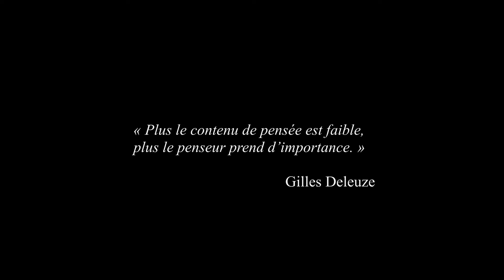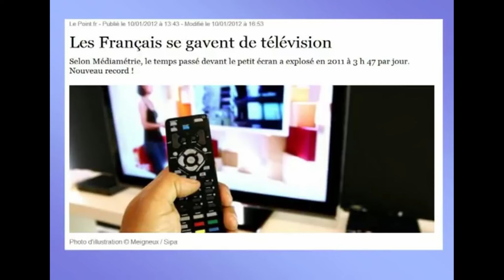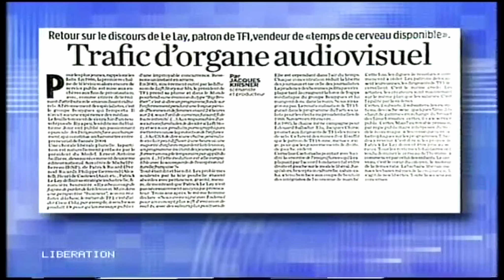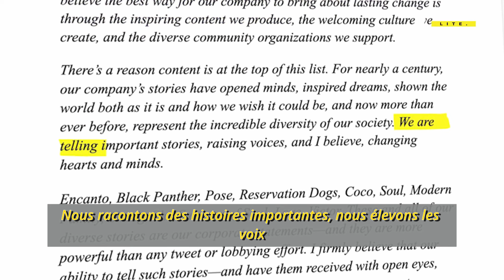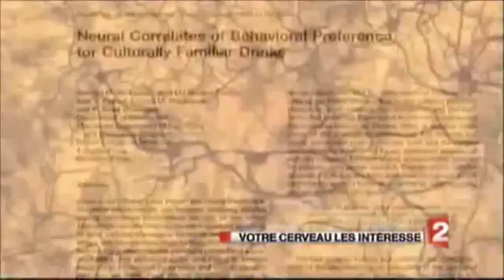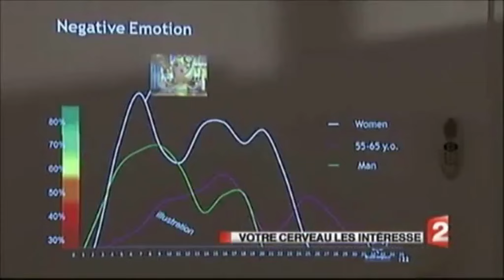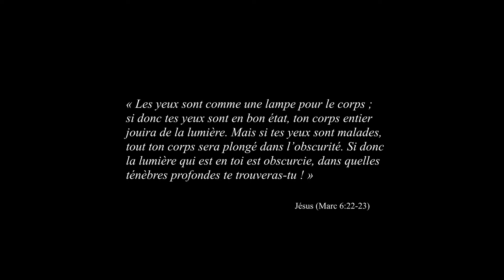Épisode 1 - "La télévision - outil de subversion"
Dans cette nouvelle série "La descente aux enfers du monde moderne", je te propose d'aborder 6 thématiques pour comprendre comment le monde moderne est arrivé à une telle décadence.

Ce premier épisode "La télévision - outil de subversion", montre la manière dont la télévision influence le comportement des téléspectateurs.

En effet, une personne qui regarde régulièrement le même type d’émissions télévisées, de séries et de films, n’a aucunement conscience du mécanisme de programmation dont elle est victime sur le long terme au travers des scénarios, des images, de la musique et des fréquences qui s’en dégagent, et qui visent à définir de nouvelles normes sociales.
Tu peux te procurer mon dernier livre le Réveil des consciences sur Amazon